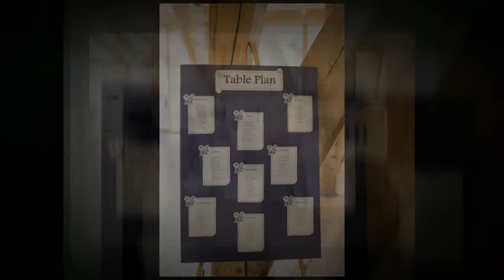Sandburn Hall | York Wedding Photography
The wedding of Rachel & Richard | Sandburn Hall | York | 6th October 2012

York Photographer specialising in Wedding and Potrait Photography. Covering weddings and portraits throughout the Yorkshire area including York, Harrogate, Leeds.